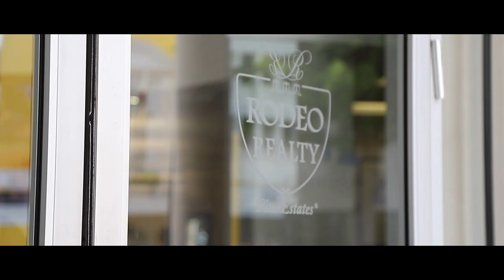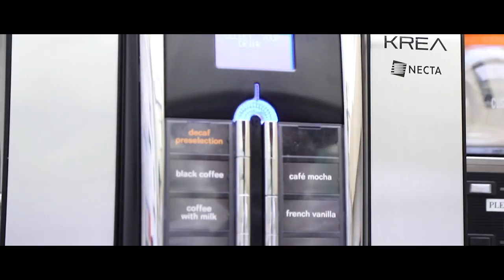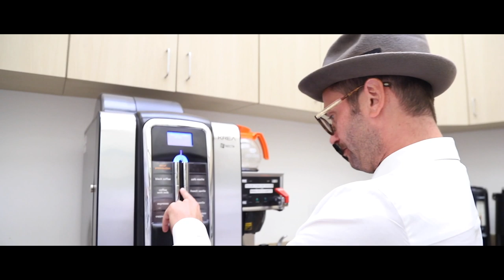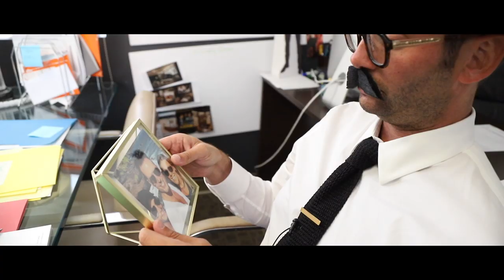What It's REALLY Like Working For JOSH FLAGG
Now that Herr Flegenheimer has moved to America, it's time for him to make the American Dream come true. After seeing how "easy" it is to be a. real estate agent, he heads to Josh Flagg Estates to be mentored by the top agent in Beverly Hills.

DRE# 01470467